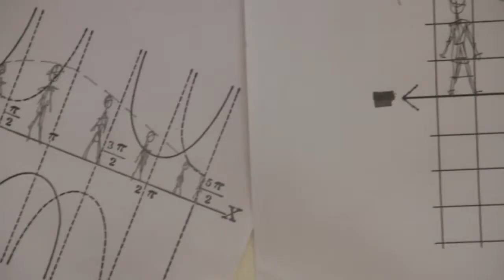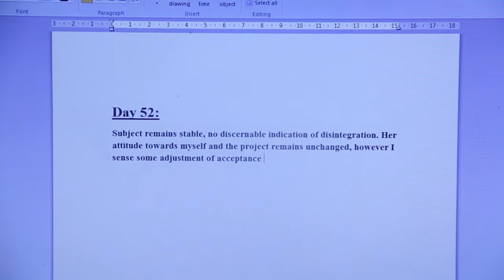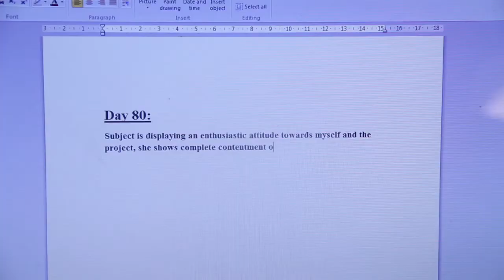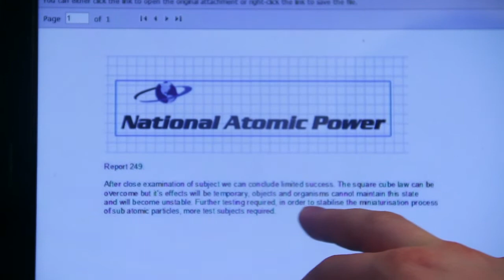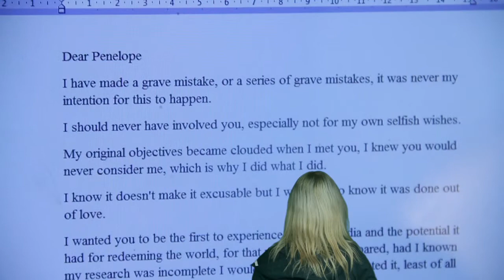Micro Arcadia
Micro Arcadia is a surreal science fiction romance, the story follows scientist Hugh Topia who aims to create a more sustainable world by shrinking the human population. Matters take a dark turn when he becomes infatuated with Penelope Smith, shrinks her and imprisons her within the walls of a dolls house.